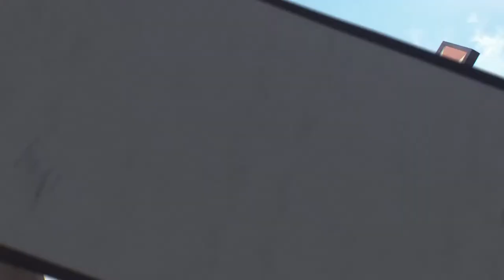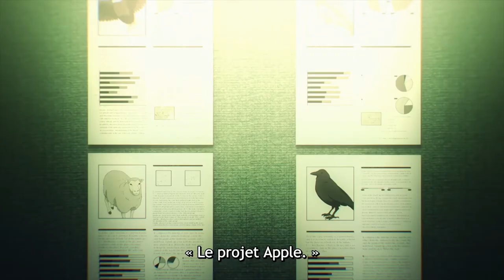LES ORIGINES D'ANYA ! [Review E13 Spy X Family]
Bienvenu sur Rafox Review et cette Review de l'épisode 13 de Spy X Family

Dans cette vidéos construite en 3 chapitres qui sont Le contexte, L'épisode et ma théorie j'ai pu expliquer et parler de ce qu'il s'est passé pendant l'épisode 13 de Spy X Family pendant lequel Anya adopte un chien mais se fait kidnapper par des terroristes xénophobes recherché par Wise et la police secrète.

Chapitre

00:00 Intro
00:13 Le contexte
01:06 L'épisode
05:37 La théorie